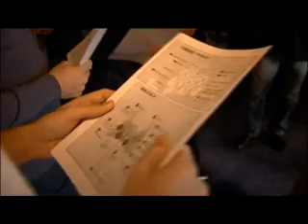Fan Day Italiano di Rainbow Six Vegas 2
Il 1 Marzo si è tenuto a Milano il Fan Day ufficiale italiano di Rainbow Six Vegas 2: pochi selezionati fan della saga hanno avuto la possibilità di provare in anteprima assoluta il gioco con quasi un mese di anticipo rispetto all'uscita nei negozi e partecipare ad un torneo via system link con in palio premi esclusivi.